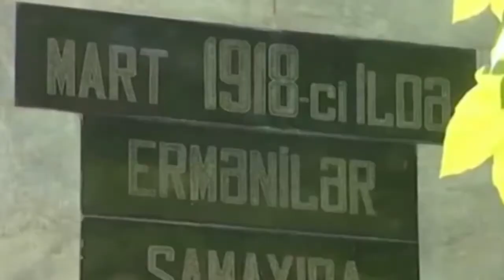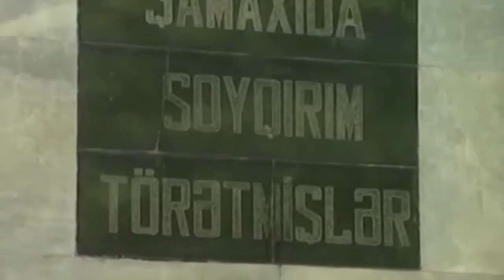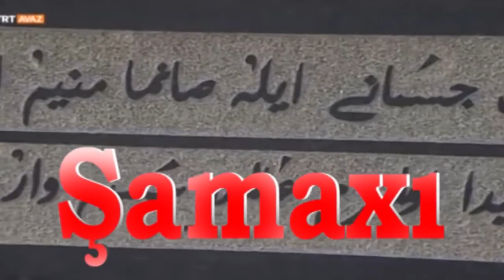Rizvan Şamaxılı MEYXANA